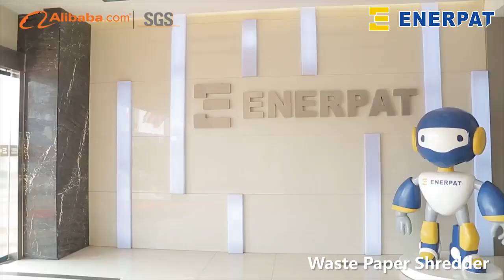MSB-E800 Paper Shredder